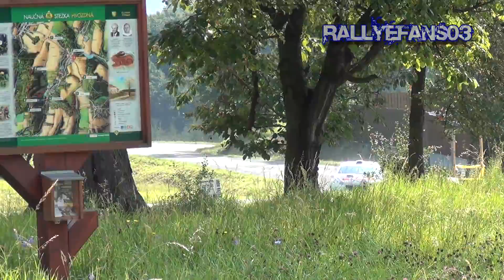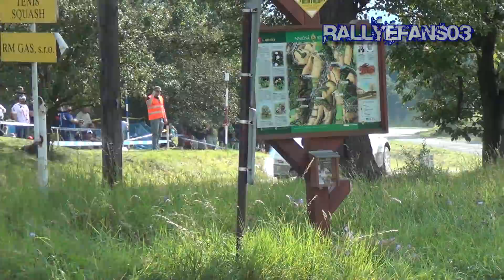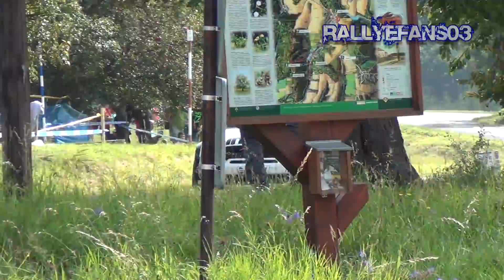best Of Barum Czech Rally Zlin 2014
Barum  Czech Rally Zlin 2014
best of pure Rally Action without Comments and Music
Enjoy the pure Engine Sound and the Rally feeling.